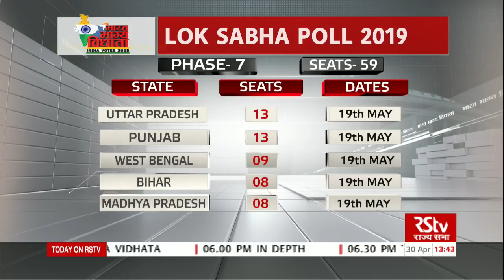Election News (Hindi 1:30 pm) | Apr 30, 2019